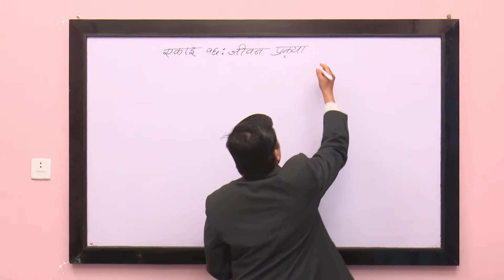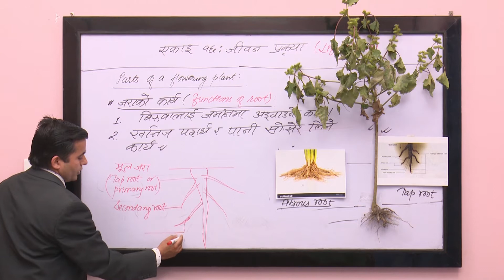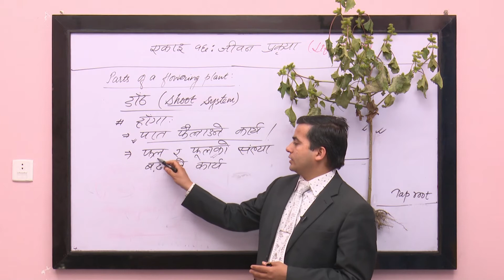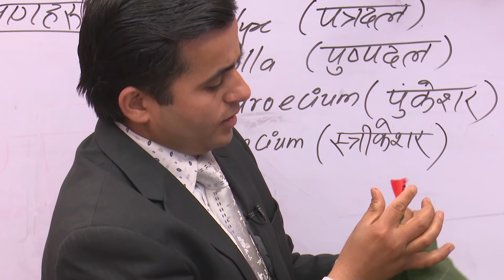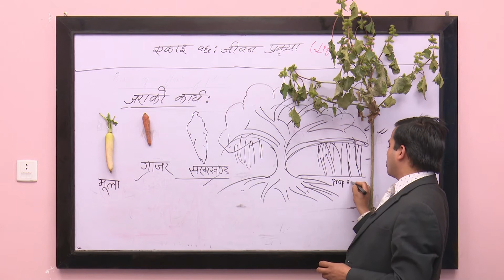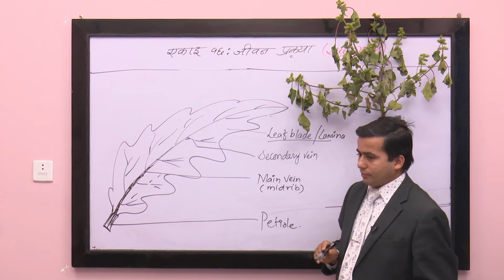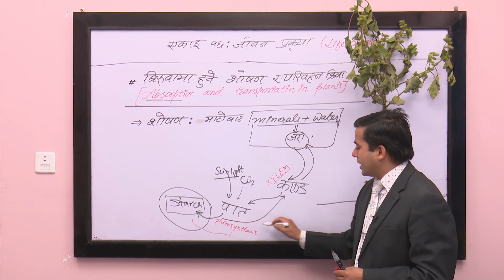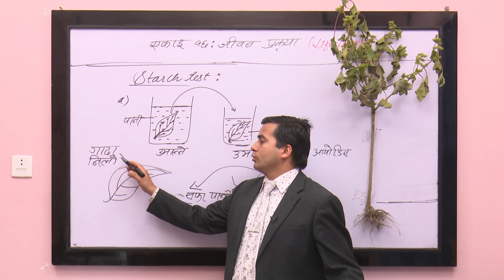Class 6 Unit 16